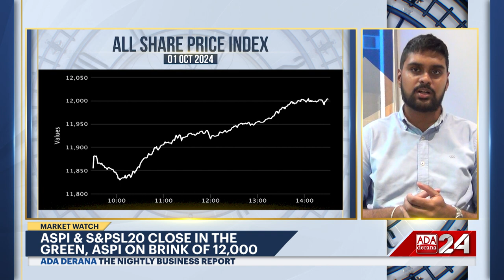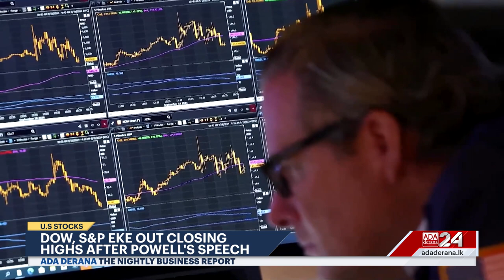The Nightly Business Report | 1st October 2024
➡️SL services exports rise 6.49-pct
➡️New president to review IMF deal
➡️ASPI & S&PSL20 Close in the green
➡️Asian Shares hesitant as Nikkei skids